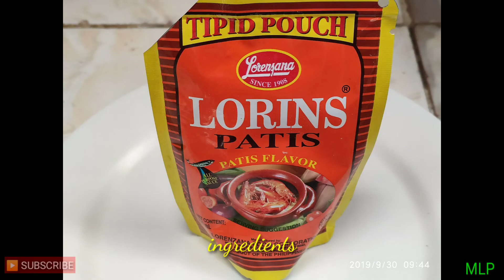Chicken Teriyake(Easy Version)How to Cook Chicken Teriyake (Lutong Pinoy 2019)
Mga sangkap ng chicken teriyaki,
chicken-1.5 kilo
   marinate with:
   patis-2 tbsp
   sugar-2 tbsp
   magic sarap-1.5 small pakete
   pamenta-1 tsp
   egg-1 pc
flour-for breading
     ginger- 1 tbsp minded
     butter-2 tbsp
     sugar-1 cup
soy suace-1/2 cup
pamenta-1 tsp
water- 1 cup or depende kung gaano karami yong sauce na gusto nyo